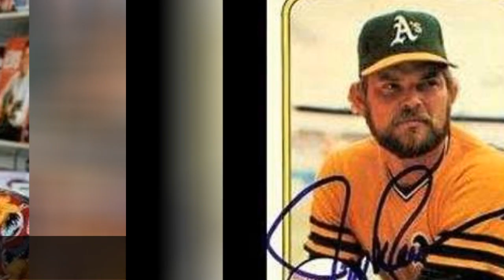Famous Texas Christian University Alumni ➊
List of famous alumni from Texas Christian University, with photos when available. Prominent graduates from Texas Christian University include celebrities, politicians, business people, athletes and more. This list of distinguished Texas Christian University alumni is loosely ordered by relevance, so the most recognizable celebrities who attended Texas Christian University are at the top of the list. This directory is not just composed of graduates of this school, as some of the famous people on this list didn't necessarily earn a degree from Texas Christian University.  Items on this list include LaDainian Tomlinson and Andy Dalton and other famous TCU alumni. What is TCU known for? Lot's of stuff... for example their mascot is a Horned Frog. They are the TCU Horned Frogs. How neat!This list answers the questions Which famous people went to Texas Christian University? and Which celebrities are Texas Christian University alumni?...more
0:00 - Intro
0:00:08 - Benton Jennings
0:00:20 - julia collins
0:00:27 - Greg Townsend
0:00:38 - Kurt Thomas
0:00:47 - Kent Nix
0:00:56 - Jason Phillips
0:01:08 - Davey O'Brien
0:01:18 - Don Massengale
0:01:34 - Michael Frater
0:01:46 - Frederic Forrest
0:01:56 - Ralph Hall
0:02:05 - Scott Brooks
0:02:18 - Sandra Brown
0:02:31 - Matt Madderra
0:02:38 - Bob Lilly
0:03:06 - James Cash, Jr.
0:03:17 - Larry Foyt
0:03:29 - Andy Dalton
0:03:56 - Travis Willingham
0:04:08 - Reggie Hunt
0:04:20 - Travis Schuldt
0:04:33 - Lance Broadway
0:04:47 - Drew Coleman
0:04:59 - Sue Monk Kidd
0:05:11 - Gordon R. England
0:05:26 - Kristin Adams
0:05:38 - Winthrop Paul Rockefeller
0:05:57 - Dan Boren
0:06:06 - Robert Wright
0:06:15 - Sammy Baugh
0:06:24 - Eddie Bernice Johnson
0:06:41 - Phyllis George
0:06:50 - Larry Brown
0:06:59 - Ellis Amburn
0:07:08 - Jeff Newman
0:07:17 - Morris Kight
0:07:31 - Bob Schieffer
0:07:40 - LaDainian Tomlinson
0:07:50 - Norman Alden
0:07:59 - Chris Klein
0:08:21 - Shantel VanSanten